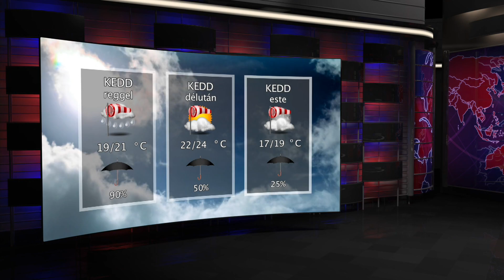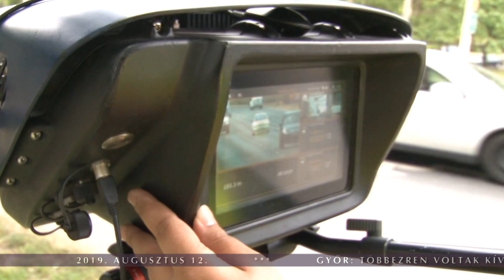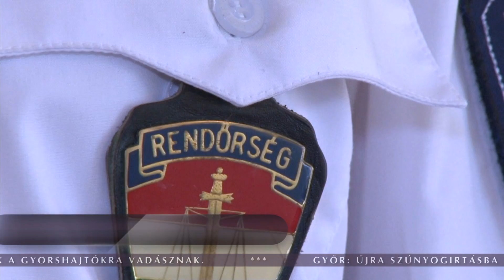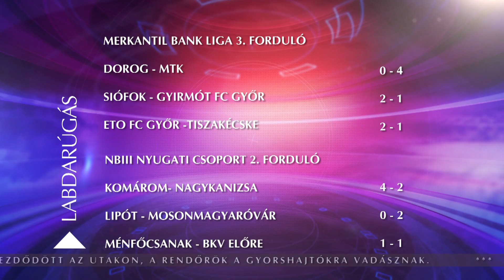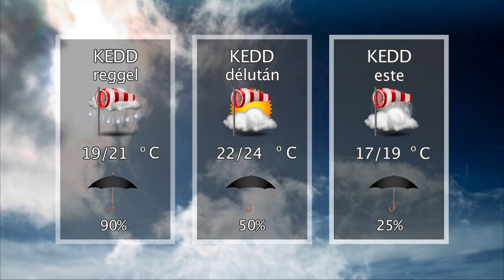Oxygen Media Híradó 2019.08.12.